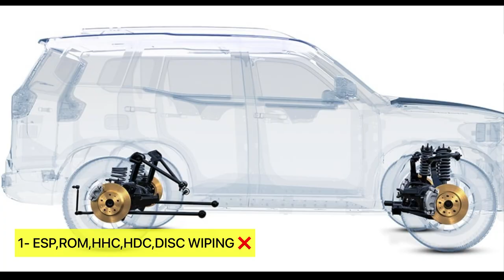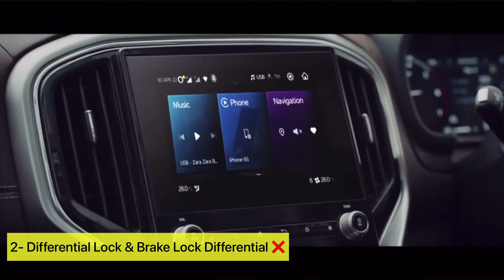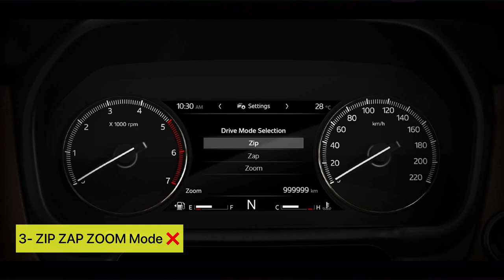Mahindra Scorpio N 🦂 Know Positive & Negative Points So You Don’t Choose Wrong Variant Of ScorpioN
Petrol

Type : Turbo Petrol Direct Injection (TGDi), mStallion
Capacity : 2 L
Max. Power : 149.14 kW @ 5000 r/min
Max. Torque : 370Nm @ 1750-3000 r/min (MT), 380Nm @ 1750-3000 r/min (AT)
Transmission Type : 6 MT / 6 AT
Diesel

Type : Diesel Gen II mHawk - Common Rail Direct Injection Technology
Capacity : 2.2 L
Max. Power : 128.6 kW @ 3500 r/min, 97 kW @ 3750 r/min
Max. Torque : 370 Nm @ 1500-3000 r/min (MT), 400 Nm @ 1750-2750 r/min (AT), 300 Nm @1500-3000 r/min (MT)

L x W x H : 4662 mm x 1917 mm x 1857 mm

Front Suspension: Double Wishbone Suspension with Coil over Shocks with  FDD & MTV-CL
Rear Suspension: Pentalink Suspension with WATT's Linkage with  FDD & MTV-CL

Ventilated Disc Front & Rear / ESC (Option)

Alloy Wheels : 255/60 R18 Alloy with Diamond Cut (AT)
245/65 R17 Alloy with Diamond Cut (MT)
Steel Wheel : 245/65 R17 Steel
Spare Wheel : 245/65 R17 Steel, 255/60 R18 Steel (4WD AT)
Electronic Stability Control (ESC) - Yes (AT)
Electronic Brake Prefill - Yes (AT)
Brake Disc Wiping - Yes (AT)
Traction Control system - Yes (AT)
Hill Hold control + Hill Descent Control - Yes (AT)
Roll over Mitigation - Yes (AT)
Driver Drowsiness Detection ( DDD) - - - -
ABS+EBD
Parking Sensors Rear Rear Rear Rear Rear+ Front
Airbags Front Front Front Front+Side+Curtain Front+Side+Curtain
TPMS - - -
Ventilated Disc Brakes (Front + Rear)
E-call & SOS switch - -
ISOFIX / i-SIZE Compatibility
4XPLOR - Intelligent 4x4 System with selectable Terrain Modes (Normal, Snow, Mud & Ruts, Sand) - Diesel (4WD) - - - Yes (Diesel 4WD) Yes (Diesel 4WD)
Mechanical locking differential, Brake locking differential - - - Yes (Diesel 4WD) Yes (Diesel 4WD)
Next gen Body on Frame Platform
Powerful RWD SUV/robust construction
Selectable (Shift on Fly) 4WD - Yes (Diesel 4WD) - Yes (Diesel 4WD) Yes (Diesel 4WD)
Front grille MIC black Silver Silver Chrome Chrome
Skid plates   Yes (silver finish) Yes (silver finish) Yes (silver finish)
Signature Dual Barrel Headlamps Dual Barrel MFR Dual Barrel MFR Dual Barrel MFR Dual barrel LED projector Dual barrel LED projector
Sting like LED Daytime Running Lamps - - -
LED Projector Fog lamps - - -
LED turn indicator (ORVM)
LED Sequential turn indicator - - -
Ski-rack - Yes (black finish) Yes (silver finish) Yes (silver finish) Yes (silver finish)
Side footsteps - Yes (silver finish) Yes (black finish) Yes (black finish) Yes (black finish)
Signature Metallic Scorpio-tail element integrated into the Belt-line - - -
Chrome Door Handles - - -
Tall Stacked LED Tail Lamps
Rear Spoiler -
R18 Wheels with 255/60 Tyres - - - Diamond cut Alloy (AT) Diamond cut Alloy (AT)
R17 Wheels with 245/65 Tyres Steel Steel with wheel cover Steel with wheel cover Steel with wheel cover (MT) Diamond cut Alloy (MT)

Engines (mHawk & mStallion)   mHawk
6-speed transmission MT MT, AT MT, AT MT, AT MT, AT
Drive Modes (Diesel) - Zip, Zap, Zoom

WATT's Link Rear Suspension
Power steering with tilt function Electric (Petrol), Hydraulic (Diesel) Electric (Petrol + Diesel 128 kW), Hydraulic (Diesel 97 kW) Electric Electric Electric
Engine start/stop
2nd Row AC Vent   Vent & Module Vent & Module Vent & Module Vent & Module
Dual zone FATC - - -
Cooled glove box -
Activated Carbon Filter -
AdrenoX Connect and Alexa built in - -
SONY ® 3D Immersive Audio 12 Speakers With Dual Channel Sub-woofer - - - -
what3words (W3W) - Alexa Enabled - -
Touchscreen Infotainment
Cluster 10.66 cm monochrome 10.66 cm monochrome 17.78 cm Colour TFT 17.78 cm Colour TFT 17.78 cm Colour TFT
Inbuilt Navigation - -
Android Auto ™ + Apple CarPlay Compatibility - Yes (Wired) Yes (Wired + Wireless) Yes (Wired + Wireless) Yes (Wired + Wireless)
Wireless charging - - - - Yes (Diesel 4WD AT)
Steering remote controls Audio Audio + Cruise Audio + Cruise Audio + Cruise Audio + Cruise
Camera - - - Rear Rear + Front
USB read & charge
USB charge C port (2nd row) -
12 V socket (3rd row)
Frequency dependent damping (FDD) + MTV-CL
Rich-Coffee black Leatherette interiors - - -
Leather wrapped Steering + Gear Shift lever - - -
Power windows  With anti pinch (Driver) With anti pinch (Driver) With anti pinch (Driver + Co Driver) With anti pinch (Driver + Co Driver)
Electric Adjust ORVM -   Yes (With Power Fold) Yes (With Power Fold)
Auto Headlamp + Auto wiper - - -
6 Way Driver Power Seat - - - -
Seat height adjust + Lumbar Support -
2nd row 1 touch Tumble (LH) & 3rd row fold & Tumble
Rear Wiper, Washer & Demister -
Sun glass holder -
Roof lamp for 1st and 2nd row
Reading lamp for 3rd row (both sides) - -
A Pillar Grab Handle (both sides) -